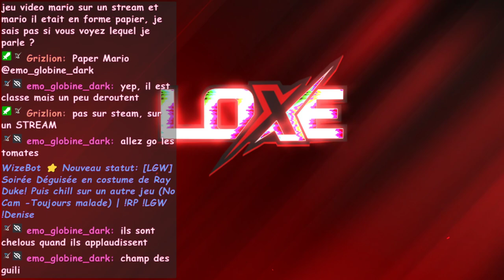La Soirée déguisée - [LGW] Denise Duval #26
J'étais toujours malade lors de ce stream. Je voulais quand même participer à la soirée déguisée, mais bon... C'était pas la giga forme hein!